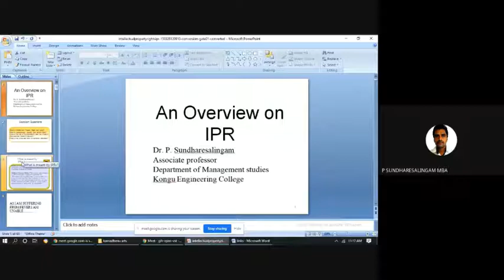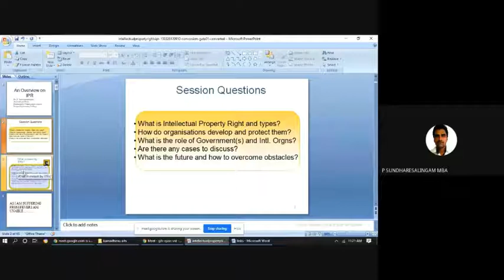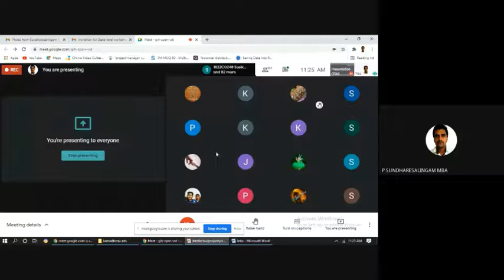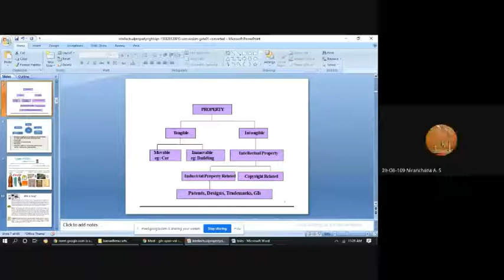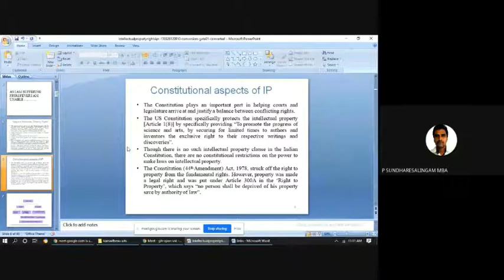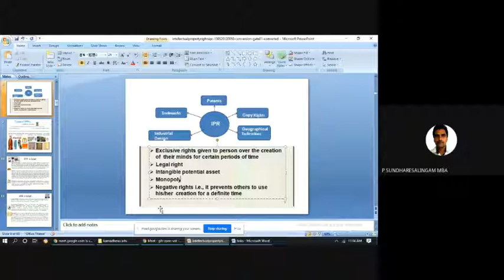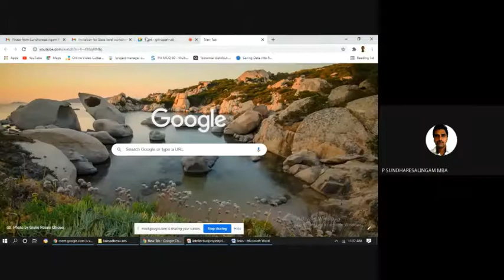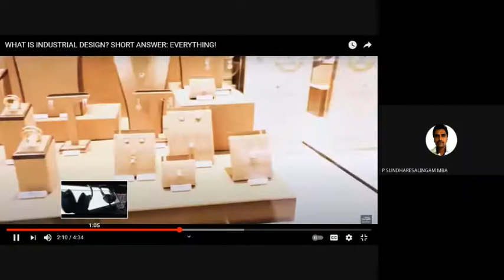STATE LEVEL WORKSHOP - AN OVERVIEW OF INTELLECTUAL PROPERTY RIGHTS - PART 1